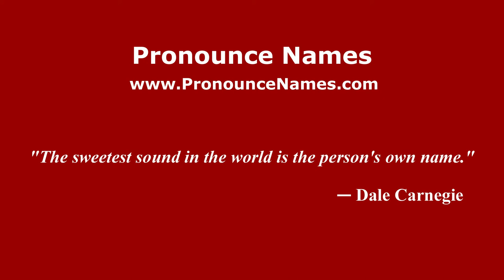How to pronounce Freitas (Argentine Spanish/Argentina) - PronounceNames.com